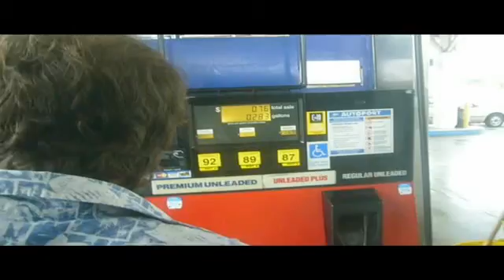Spring Break Island Style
What happens when you put 6 people on one island... with a camera